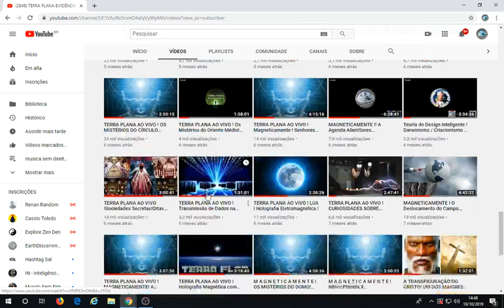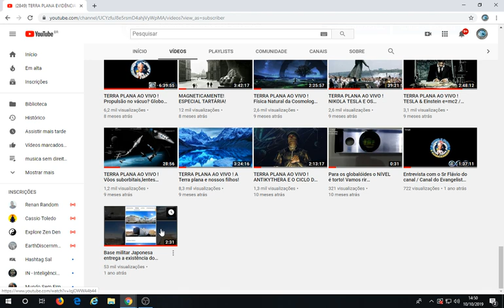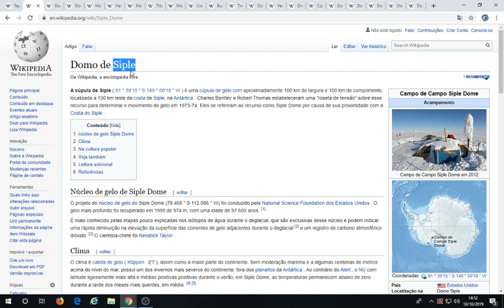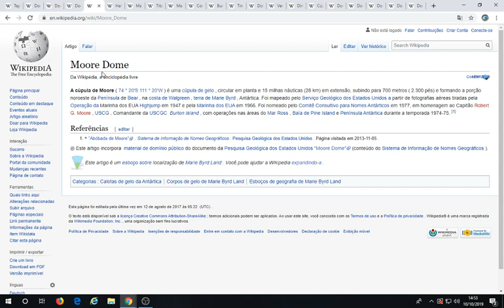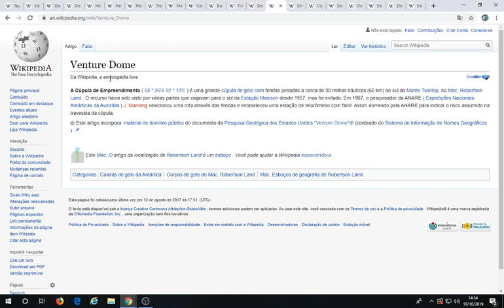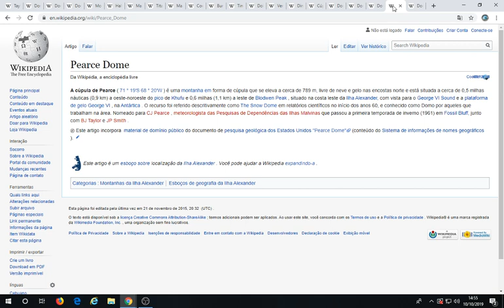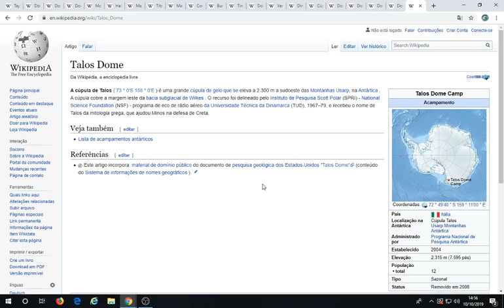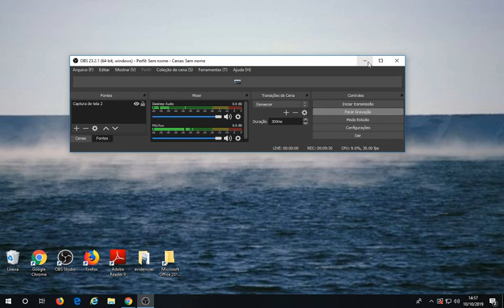DOMO é mencionado mais de 10 vezes por Cientistas na Antártida! + React ao Semper Fi